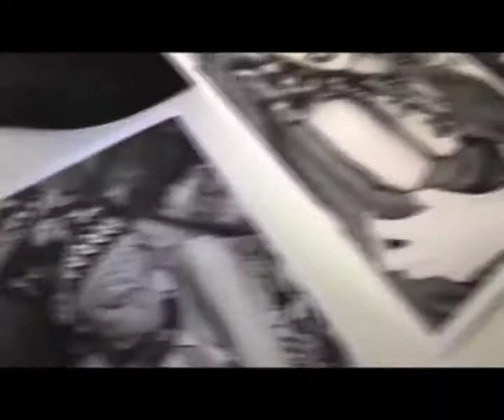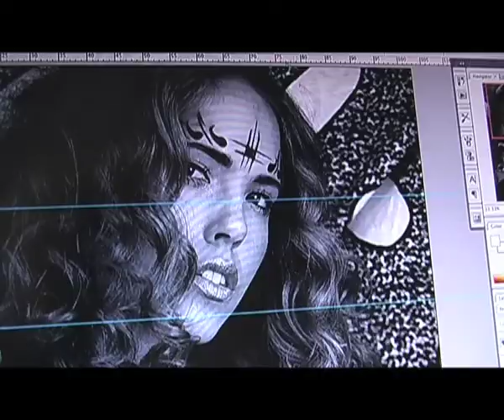Showreel for Studio 76 Artist Group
Behind the scenes showreel 09 for Studio 76